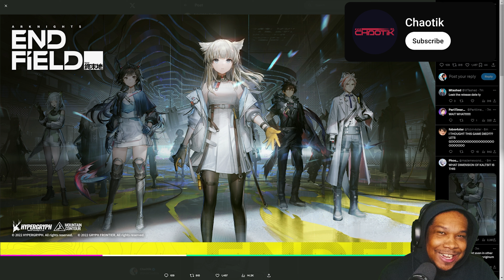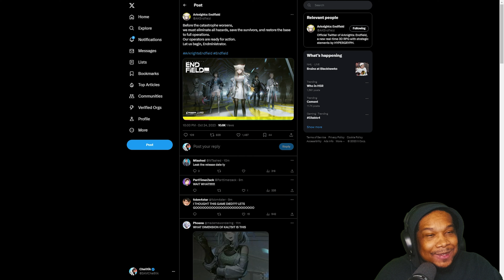IT'S ALMOST HERE! UNEXPECTED BUT HYPE! | Arknights Endfield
Endfield Industries Company is a renowned high tech contractor on Talos-II and an active contributor to planetary development projects. COORDINATE RECORDS. A key objective of Endfield Industries is to establish self-sufficient power and technology production lines in the barrens.